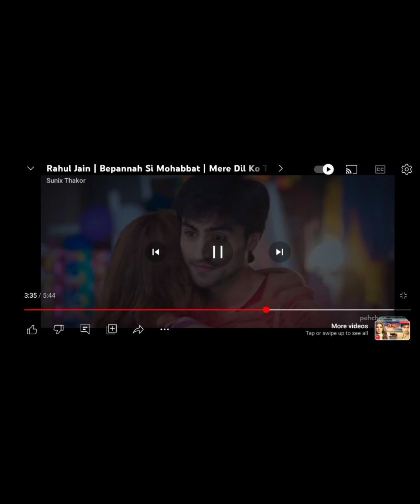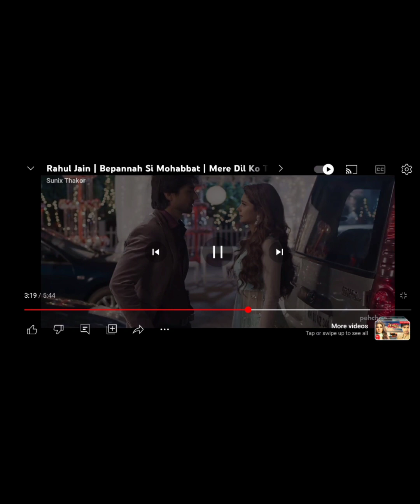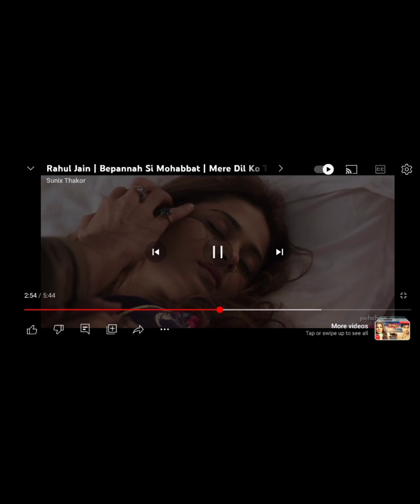"Mere Dil Ko Tere Dil Ki | Jennifer Winget & Rahul Jain | Romantic "jenniferwinget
"Mere Dil Ko Tere Dil Ki | Jennifer Winget & Rahul Jain | Romantic Music Video"jenniferwinget